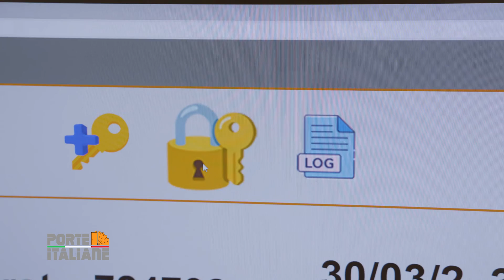TUTORIAL | COME TRASFORMARE LA TUA PORTA IN UNA PORTA SMART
I vantaggi di avere una porta smart con le nostre serrature sono molteplici. Innanzitutto, elimini la necessità di portare con te le chiavi tradizionali, evitando il rischio di smarrirle o dimenticarle. Inoltre, puoi facilmente gestire gli accessi, assegnando carte o codici temporanei ai tuoi ospiti o dipendenti. Questo ti permette di controllare chi può accedere alla tua proprietà e quando.

Le nostre serrature sono dotate di tecnologia RFID avanzata, che garantisce un'apertura sicura e affidabile. Inoltre, il tastierino numerico offre un'opzione alternativa per l'accesso, permettendoti di digitare un codice segreto per aprire la porta.

Un'altra caratteristica vantaggiosa delle nostre serrature è la loro integrazione con il sistema Guestlock di gestione delle prenotazioni. Questo ti consente di sincronizzare le prenotazioni dei tuoi ospiti con l'apertura automatica delle serrature, semplificando la gestione delle loro accessibilità.

Se sei pronto per rendere la tua porta smart, unisciti a noi in questo tutorial e scopri come le serrature Guestkey possono trasformare la tua vita quotidiana, offrendoti una maggiore comodità e sicurezza nell'accesso alla tua abitazione o al tuo ufficio.